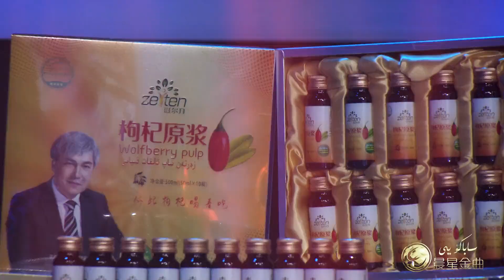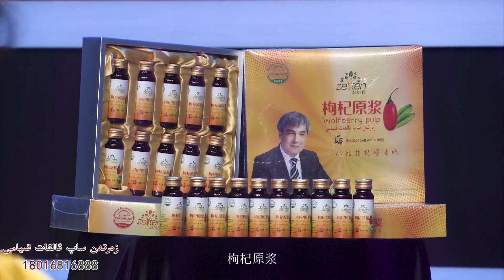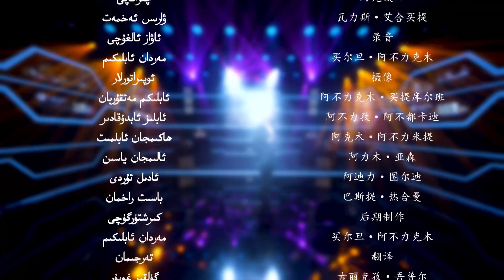سابا كۈيى 16 سان: قەدرىيە ئەزىز | Saba Kuyi 16 San | Uyghur 2021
( ...ئەڭ يېڭى مەزمۇنلارنى ۋاقتىدا كۆرۈش ئۈچۈن بىزگە ئەگىشىشنى ئۇنۇتماڭ...)
Мой канал на YouTube
ты можешь следовать
Спасибо
The largest music video TV drama platform in Uygur

en yeni uygurca şarkılar uygurca fılımler diyarim medıa kanılımızda

Не забывайте следить за нами, чтобы своевременно видеть новейший контент

Uyghur , Hujjetlik filmlirini, tetqiqat ,Yengi  , supetlik filmliri we  naxshilirini hozurunglarlargha teqdim qilidu.

ئەسسالامۇ ئەلەيكۇم  قېرىنداشلار قانىلىمىزغا ۋەتىنىمىزدا ۋە چەتئەلدە ئىشلەنگەن ئۇيغۇرچە كىنو ، مىكرو فىلىم، ئۇيغۇرچە رەپ، ئېتوت-كۈلدۈرگە ۋە قىزىقارلىق ڧىلىملەر يوللىنىدۇ.

Уйгурские песни, уйгурские фильмы
Вы можете посмотреть последний фильм на нашем канале.